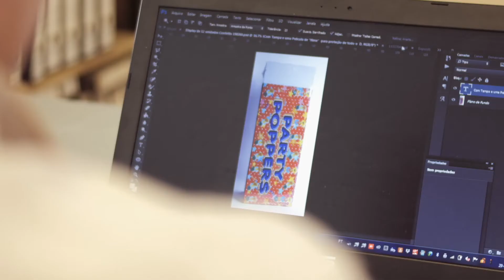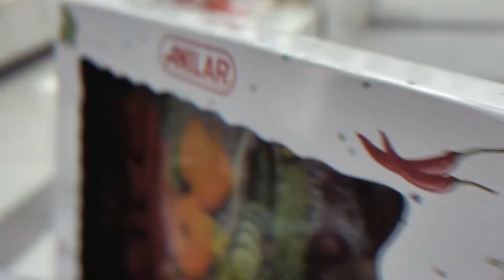ANITEX LARBRINCA Institucional PT |branding |videoinstitucional |brinquedos |plasticos